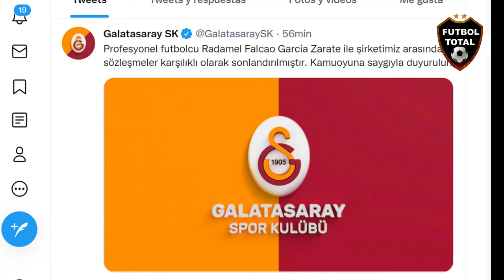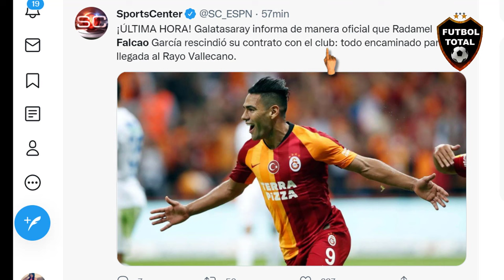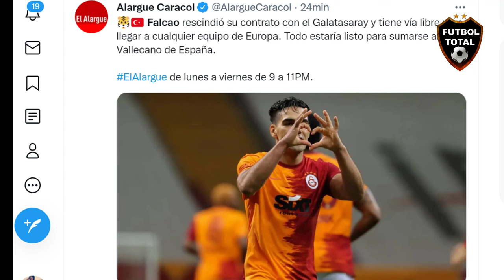RADAMEL FALCAO AL RAYO VALLECANO, REGRESO DEL TIGRE A LA LIGA DE ESPAÑA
Música usada en mis vídeos es Libre de derechos de Autor créditos a audiomicro.